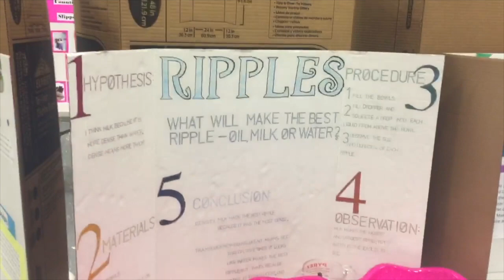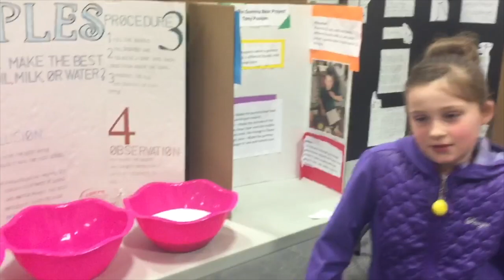A Day in the Life: FAMILY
This video is about the part of my life that is dearest to my heart — my FAMILY.